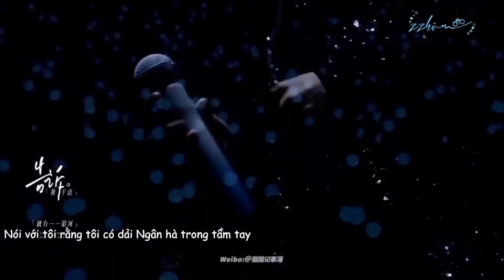[zhangzhehan] VIETSUB Hành trình năm 2023 của Trương Triết Hạn và Hải Triết